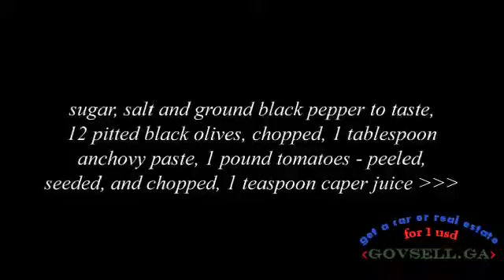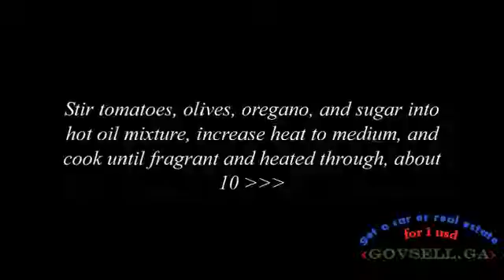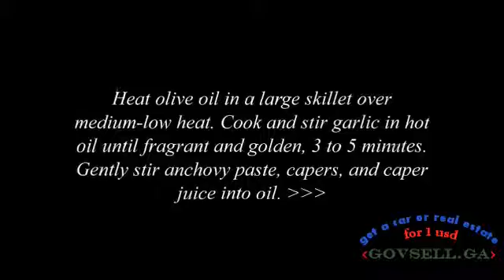Island Style Linguine